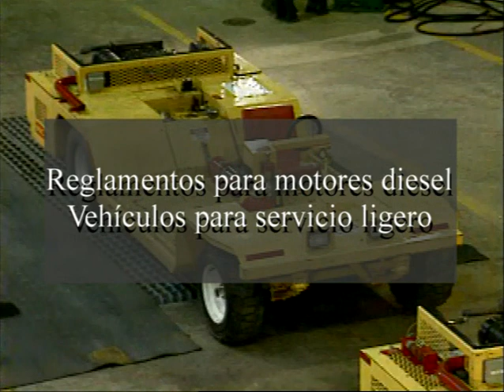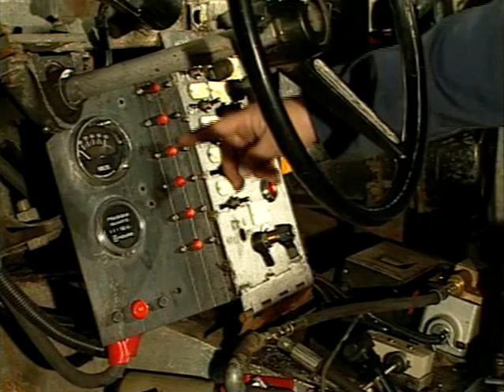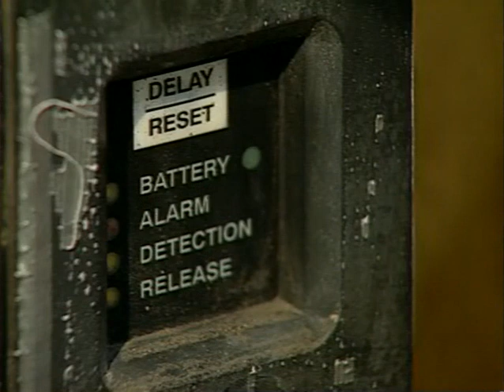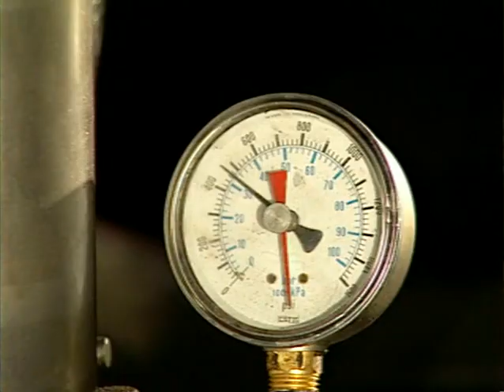Reglamentos para motores diesel - Vehículos para servicio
Reglamentos para motores diesel - Vehículos para servicio ligero
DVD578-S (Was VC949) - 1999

Este video fue concebido para ayudar a los operadores mineros y a los fabricantes y proveedores de equipo diesel a implementar la fase final de las reglamentaciones para motores diesel. Este video cubre las partes 1909, 1910 y 1911 del artículo 75 del Código Federal de Regulaciones.